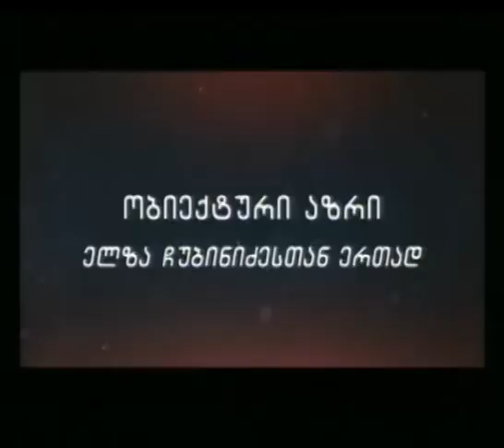ობიექტური აზრი 11.11.15